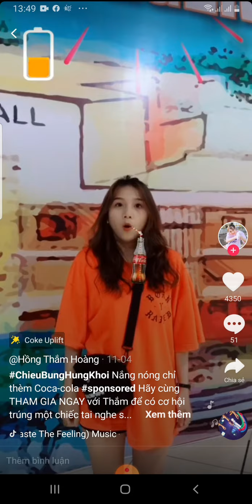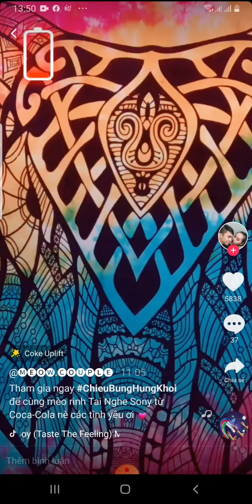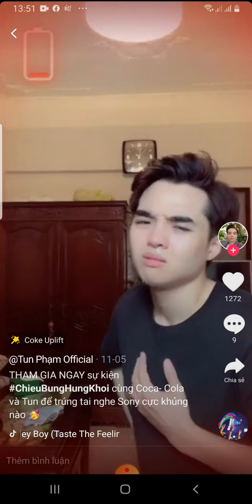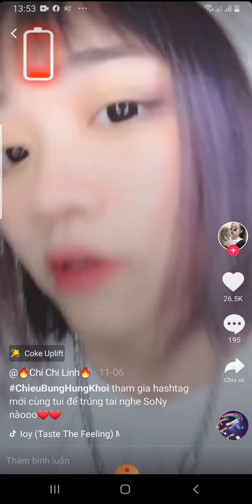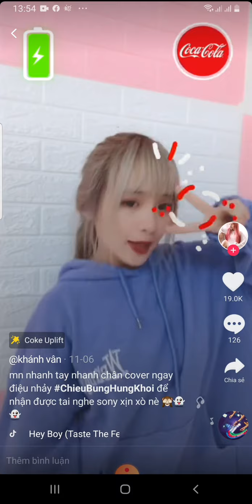COCA-COLA vui nhộn cùng TittoK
Kênh video vui nhộn